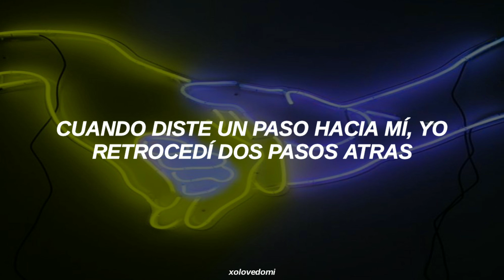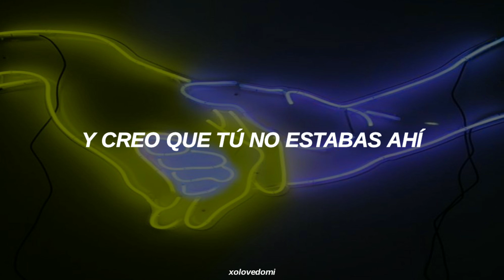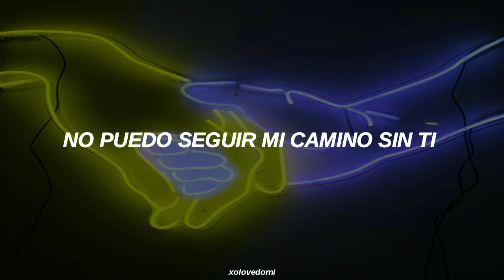SHINee ; Countless // Sub Español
SHINEE ; COUNTLESS

han bareul dagaseomyeon du bal mulleoseogo
seseul jugo namyeon neseul gidaehago
uril gyesanhamyeo neoreul tteonal ttaereul
gidarin geonji molla
neoreul weonmanghago nege tujeonghago
mopsseul iyul daego inae pogihago
soneul kkobagamyeo neowa dareun jeomeul
sewatteon geonji molla
eojjeomyeon nan neo anin
tto dareun kkumeul kkun ji molla
hajiman dashi geu kkumeul kkaemyeon
neol chatgo itjana
geurae naegen niga kkok piryohan
sel su eomneun iyudeuri nama isseo
neon naye daneo, naye munjang, naye modeun eoneo
dareun saenggageul haedo kkumeul kkweodo
gyeolguk nan neol malhaneun geol
sumaneun byeoreul semyeo kkumeul cheonghaji anado
ni saenggage bameul sael
han soneul ppaeryeo hamyeon du soneuro japgo
sechage mireonaedo nae gyeote meomulgo
amureon gyesan eopshi anajun neol jamshi
ijeuryeo hanji molla
gaseumi dugeundaemyeon naye soneul japgo
dariga tteollyeoomyeon Radio-reul kyeogo
bakjal seji anko chumeul chudeon uril
ijeotteon geonji molla
eojjeomyeon nan neo anin (eojjeomyeon nan)
tto dareun kkumeul kkun ji molla (kkumeul kweo)
[On/Tae] aljana dashi geu kkumeul kkaemyeon
[On/Tae] nal ankko isseul neol
geurae ajik neol deo saranghal
[On/Tae] sel su eomneun iyudeuri nama isseo
sel su eomneun iyudeulman nama
ara neo eopshin an dweneun nal (Yeah)
nan ara neo eopshin kkumdo mot kkuneun nal
neul geuryeowasseotteon baraewatteon
neoraneun nae kkumdeuri
naegen imi hyeonshiliran geol
geu eotteon kkaegi shireun kkumdeureul da pogihaedo

Sub. español

AUDIO OFFICIAL
LYRICS
EASY LYRICS